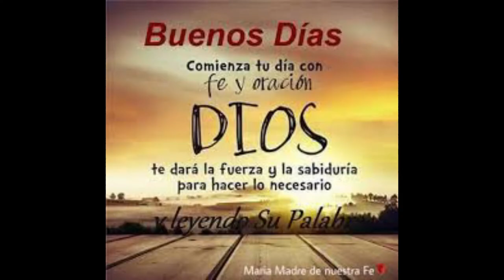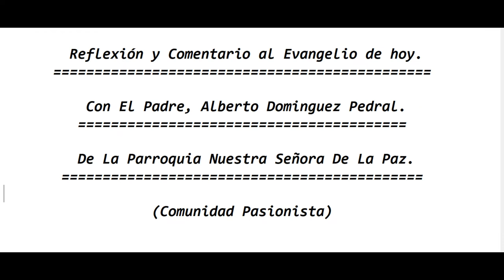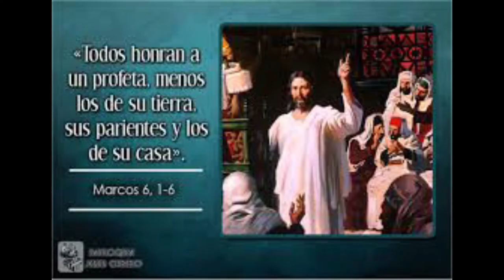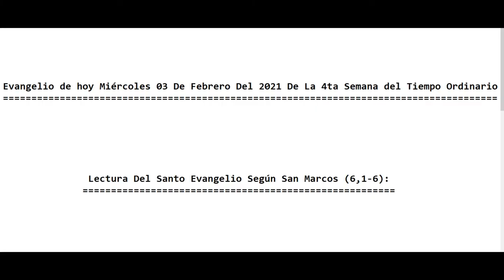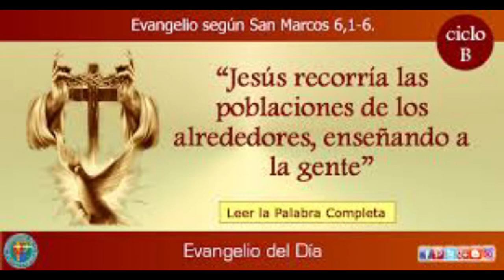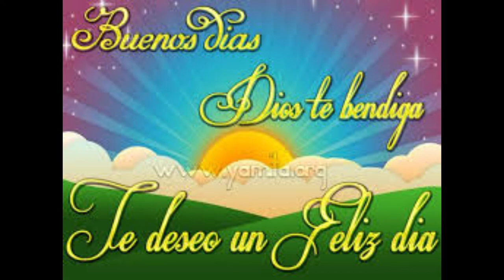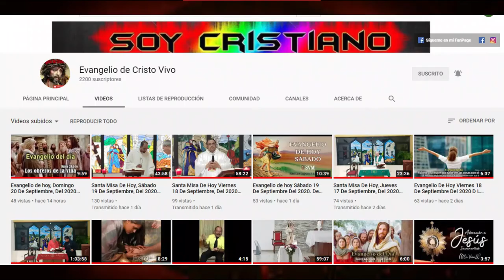Evangelio de hoy Miércoles 03 De Febrero Del 2021 De La 4ta Semana del Tiempo Ordinario (P. Alberto)